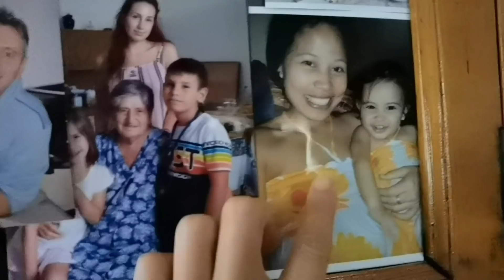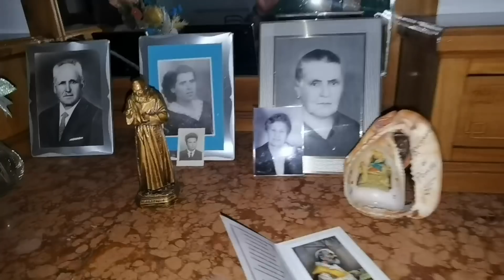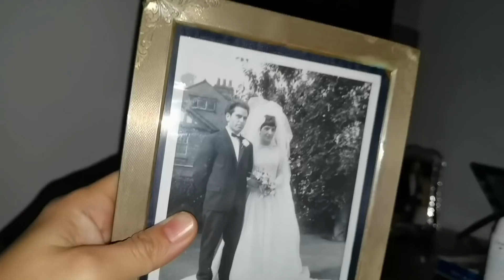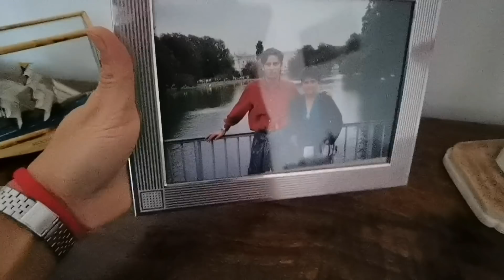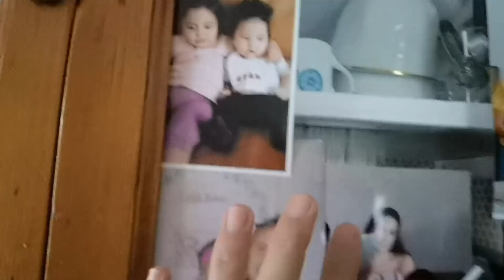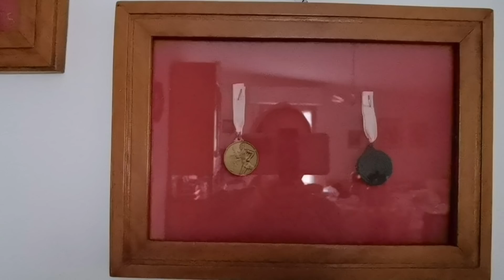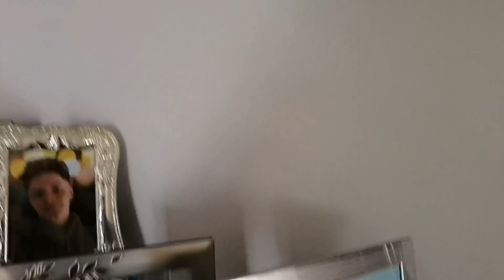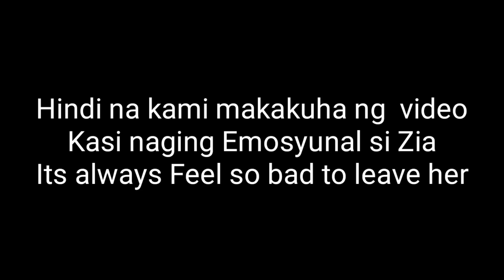ANG HIRAP UMALIS AT IWAN SI ZIA | OUR LAST DAY OF ZIA HOUSE